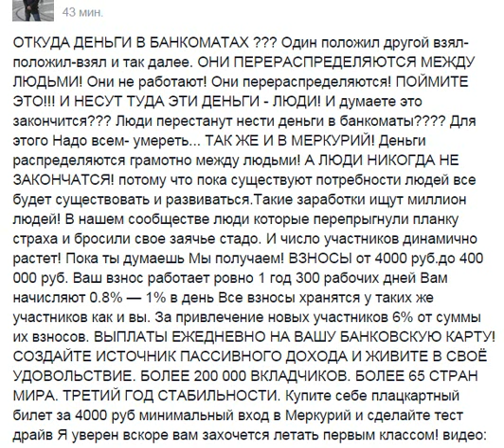Вот, оказывается, откуда берутся деньги в банкоматах [Tal Shahar]